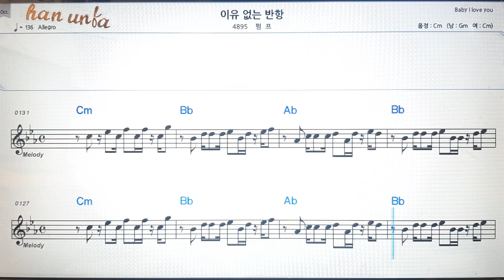이유없는 반항/펌프💕Karaoke*Sheet Music*Chord*MR💋노래방 반주*기타 코드 악보*가라오케